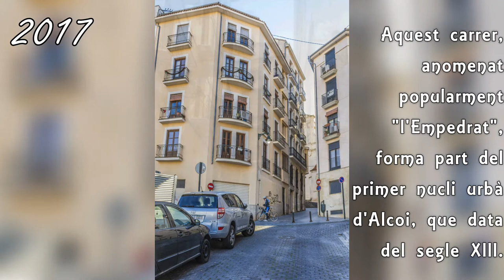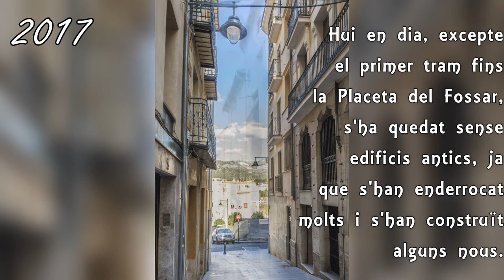Carrer el Carme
Tres fotografies d'un lloc concret del carrer el Carme: quan creua amb el carrer Sant Blai. Un lloc on s'han perdut uns quants edificis antics i amb cert valor històric.

Cada dissabte nous vídeos d'Alcoi.